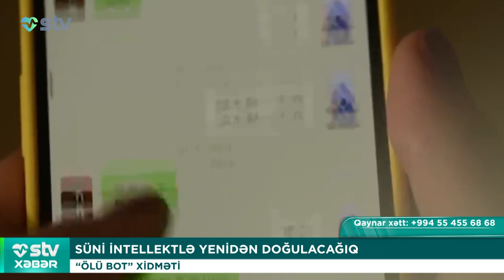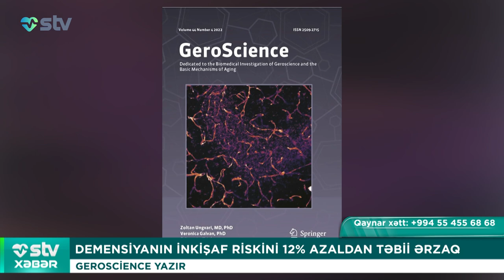İŞSİZLƏRƏ ARIQLAMA DƏRMANLARI PAYLANIR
📌Bizi sosial şəbəkələrdən izləyin:

00:00

00:19 BU ÖLKƏLƏRDƏ MEYMUNÇİÇƏYİNƏ İLK YOLUXMA
SƏHİYYƏ VƏ UŞAQ BAXIMI NAZİRLİYİ

01:28 GÖYÖSKÜRƏYƏ YOLUXMA 340 FAİZ ARTIB
XƏSTƏLİKLƏRƏ NƏZARƏT VƏ QARŞISININ ALINMASI MƏRKƏZİ

03:00 SÜNİ İNTELLEKTLƏ YENİDƏN DOĞULACAĞIQ
“ÖLÜ BOT” XİDMƏTİ

05:04 İŞSİZLƏRƏ ARIQLAMA DƏRMANLARI PAYLANIR
SƏHİYYƏ NAZİRLİYİ SƏBƏBİNİ AÇIQLAYIB

06:44 DEMENSİYANIN İNKİŞAF RİSKİNİ 12% AZALDAN TƏBİİ ƏRZAQ
GEROSCİENCE YAZIR

08:29 MƏŞHUR DUBAY ŞOKOLADINDAN SONRA BOĞULDU
“ƏVVƏLCƏ AĞZIM QAŞINMAĞA BAŞLADI”